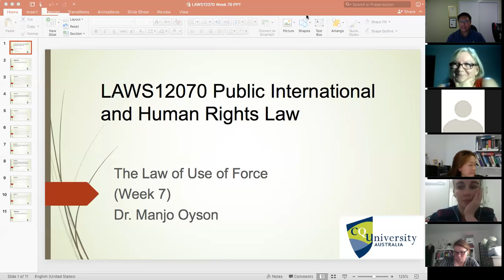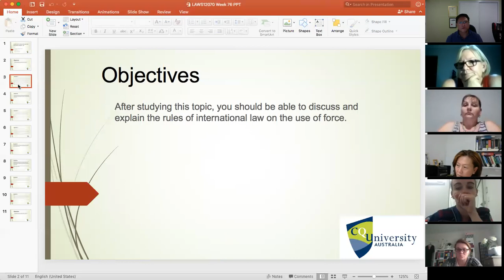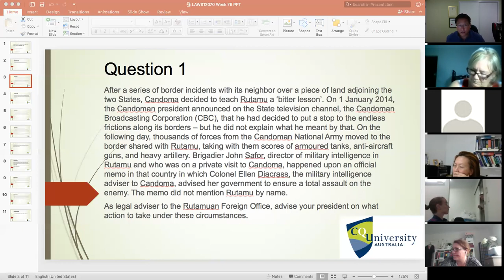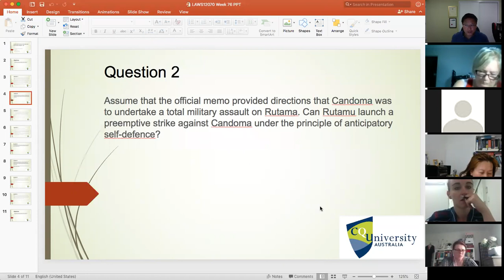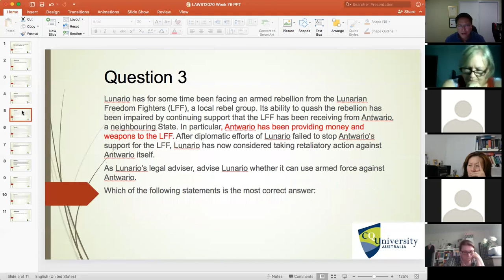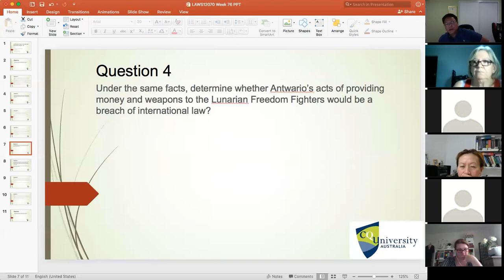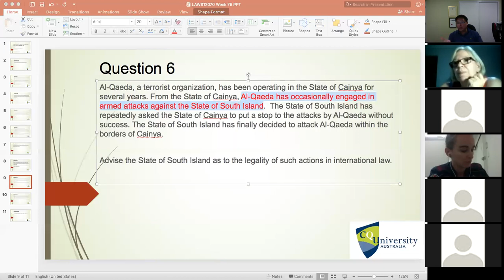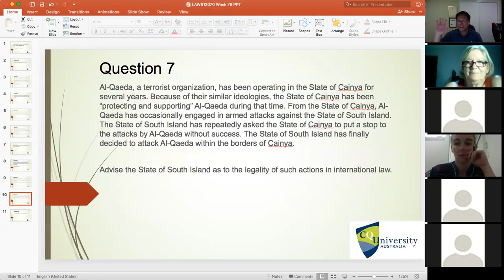LAWS12070 Tutorial (Week 7): The Law of Use of Force